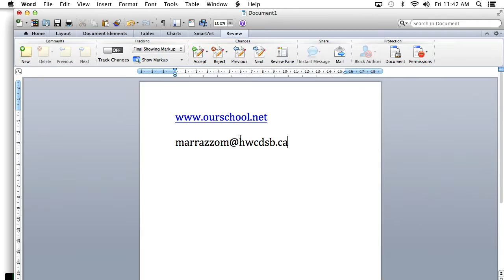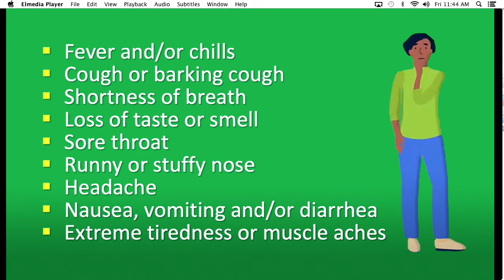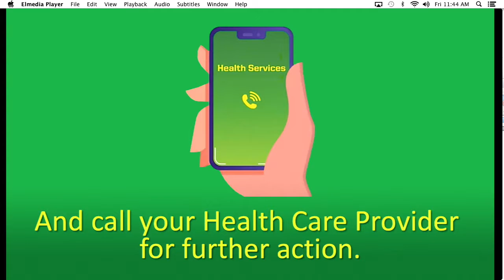CMOR - Fri. Feb. 19, 2021